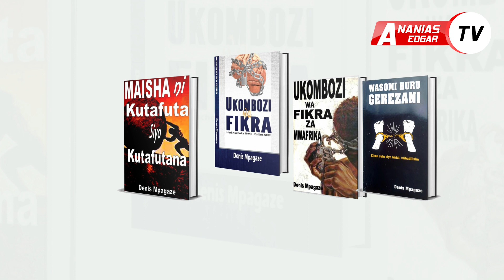DENIS MPAGAZE: Mfahamu EMILIO MWAI KIBAKI / Bingwa Wa Siasa Aliyeingia IKULU Kwa Vyama Tofauti